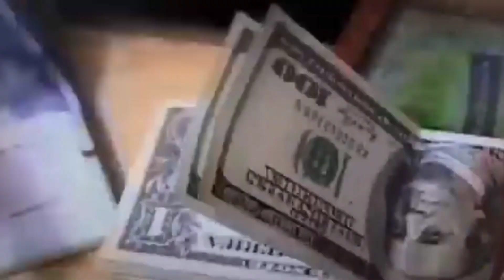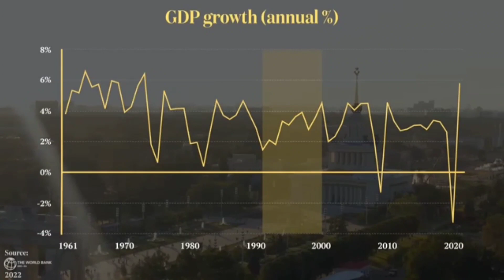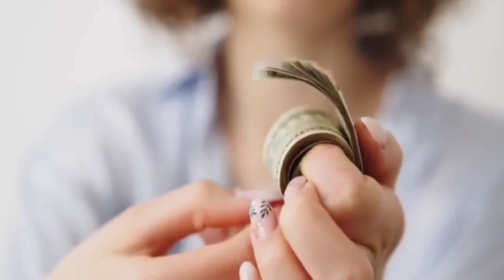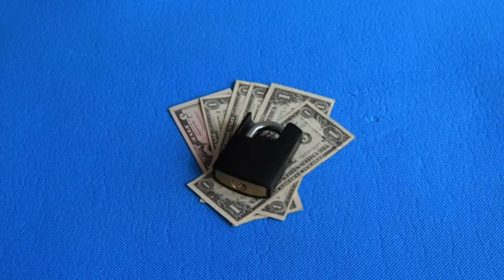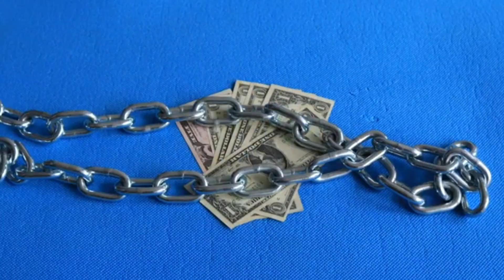If the IMF agreement is not reached, what will happen to Pakistan's economy?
If the IMF agreement is not reached, what will happen to Pakistan's economy?I @Pakistanandworldtv

Dollar Price 450 In Pakistan Till I IMF Agreement Pakistan  I @Pakistanandworldtv

Pakistan Is Still In Default Danger I @Pakistanandworldtv

IMF Loan
Ishad Dar
Pakistan Economy
Pakistanandworldtv